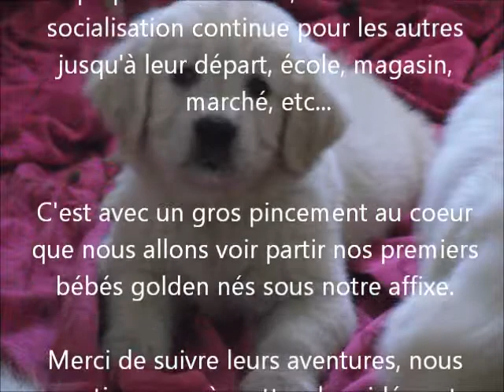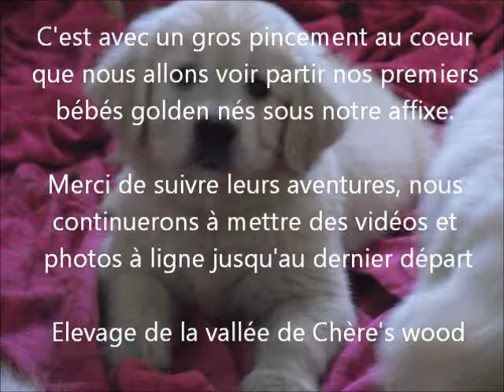Dernier film avec l'ensemble de la fraterie ils ont 56 jours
Les petits de Fast et Frozen